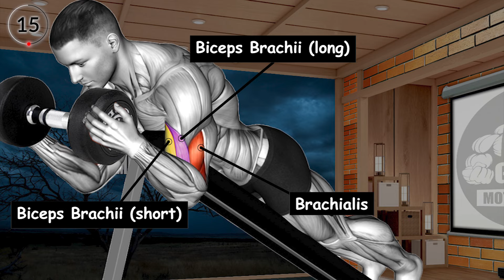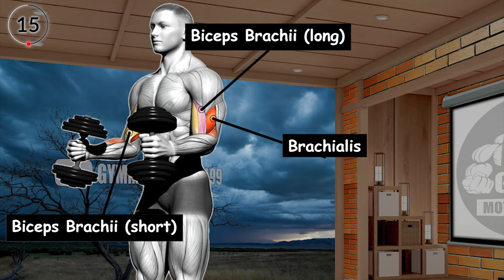6 MAGIC Exercises to Get Huge Biceps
6 MAGIC Exercises to Get Huge Biceps

0:00 Intro
0:06 Dumbbell Cross Body Hammer Curl
0:44 DB Horizontal Incline Single Curl
1:22 Barbell Reverse-Grip Curl
2:00 Dumbbell Hammer Curl
2:38 Dumbbell Prone Incline Curl
3:15 Barbell curl